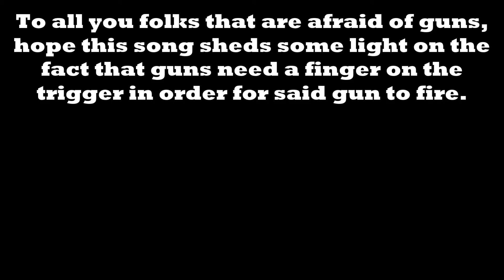ME AND MY GUN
Wrote this song so maybe people that are afraid of guns would understand that one has to have a finger on the trigger of said gun for it to fire. Won't go off by itself.
0:00 intro
2:45 My gun & my old pet rock (comedy skit) check it out